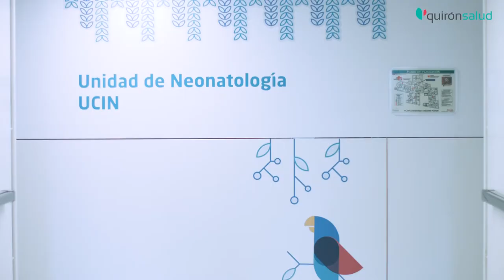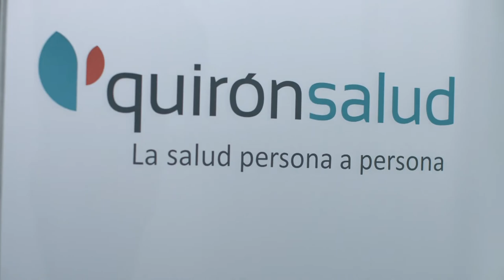Historias con talento y corazón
El amor y la empatía hacia el paciente, los compañeros, la responsabilidad... El compromiso de nuestros profesionales está marcada por historias con talento y corazón.